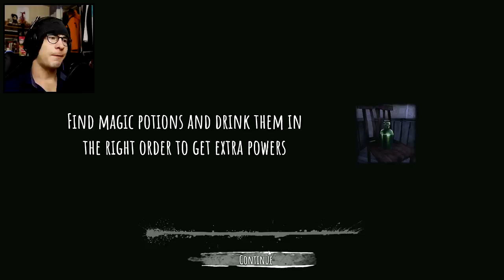THIS GUY CHEATS ~ Eyes the Horror Game // NIGHTMARE MODE HOSPITAL COMPLETE w/Ending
Eyes the Horror Game on NIGHTMARE MODE Hospital level complete with ending! Charlie goes through walls. What a cheater.